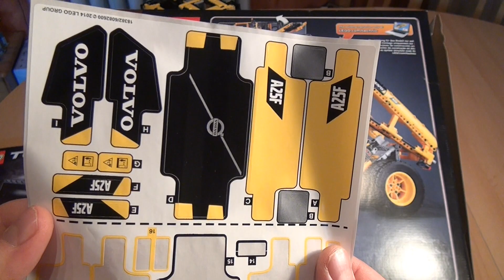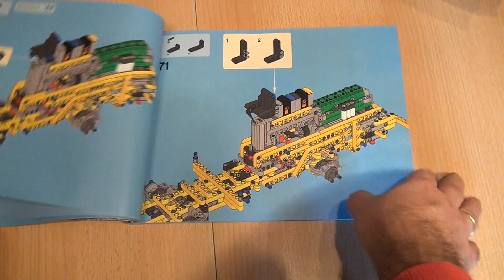Test Lego VOLVO L350F Radlader: Lego Technic (Set 42030)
Nach dem Unboxing-Video vor einer Woche hier nun der vollständige Test des Lego-Sets "VOLVO L350F Radlader". Vier Motoren und zwei Fernbedienungen harren der Arbeit. Davor haben die Lego-Technic.-Entwickler jedoch ca. 8 Stunden Bauzeit gesetzt.